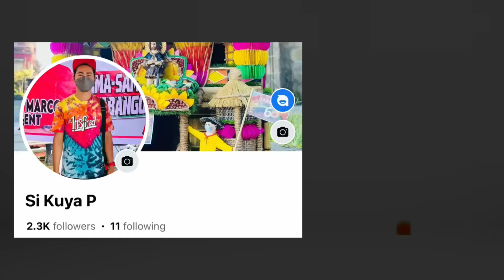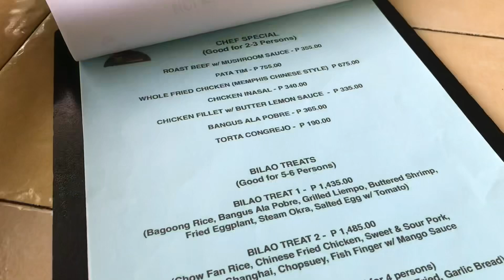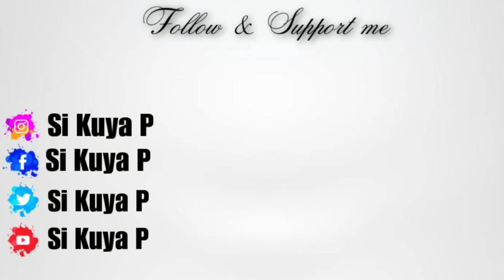RELAXING NA PASYALAN SA TAYABAS CITY | Graceland Country Club Tayabas City Quezon